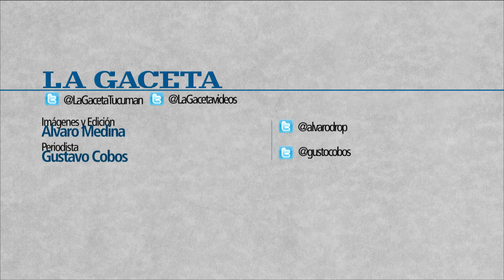Encontraron el cadáver de un hombre atado y dentro de una bolsa